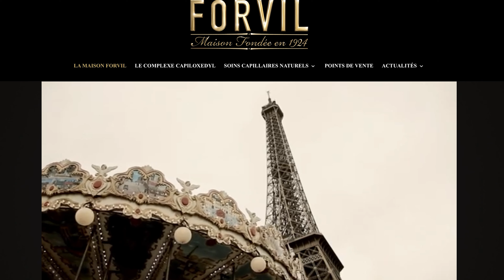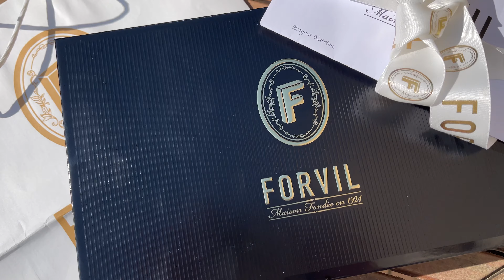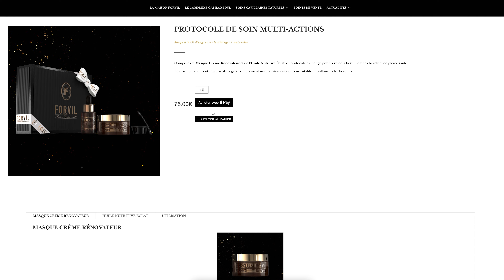LE MEILLEUR SOIN CHEVEUX ? cheveux BRILLANTS et DOUX À LA CLÉ⎪soin cheveux sec et abîmé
LE MEILLEUR SOIN CHEVEUX ?⎪La solution pour des cheveux BRILLANTS et DOUX !⎪soin cheveux sec et abîmé

J’ai testé le protocole de soin multi-actions de la marque Forvil, marque dont j’aime beaucoup leurs shampoings et après-shampoing que j’utilise au quotidien.

Avec ce nouveau produit, les cheveux sec et abîmé ont de quoi se réjouir! Ce soin composé de deux produits aux multiples actifs promet des cheveux brillants et doux et également des cheveux démêlés, nourris, hydratés et même revitalisés.
Au vu de ces promesses alléchantes, on peut se demander si ce soin ne serait pas le meilleur soin cheveux ? La réponse dans cette vidéo!

N’hésite pas à me laisser un commentaire si tu as déjà testé les produits afin de donner ton avis!

Active les notifications en cliquant sur la 🔔 juste au-dessus pour voir toutes mes vidéos !

00:00 - Intro
00:41 - Présentation de la marque Forvil
01:40 - Présentation du coffret Protocole de soin multi-actions
02:04 - Comment appliquer ce soin ? soin cheveux sec et abîmé
02:50 - Mon avis + Résultat : cheveux brillants et doux
03:51 - Focus composition naturelle + odeur
05:36 - Prix + durée d'utilisation
06:43 - Je rachète ou pas ?

     BON PLANS & CODES PROMO ⬇️

✦ POULPEO : 🤑 GAGNE DE L'ARGENT grâce à tes achats 🤑 profite d'un bonus de 5€ OFFERT à ton inscription juste ici ➡️

✦ ESSAI GRATUIT 30J AMAZON PRIME ➡️ ou 90J GRATUITS si tu es étudiant ➡️

📷 MON MATÉRIEL :
Ring Light